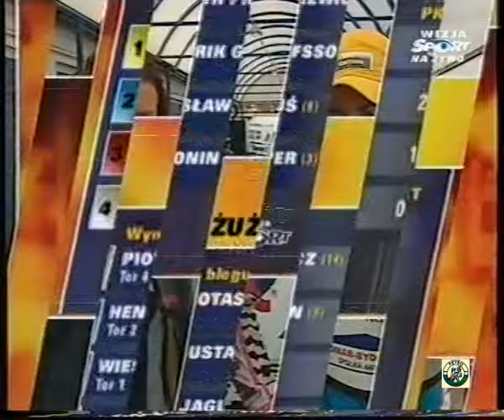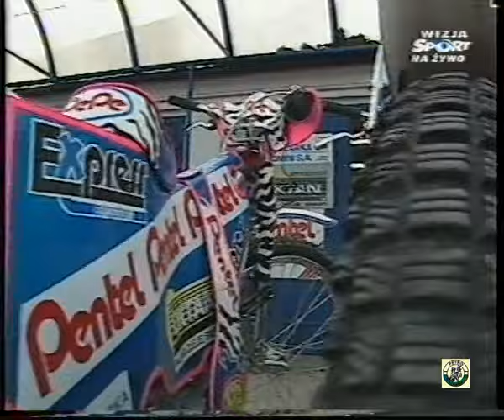XIX KRYTERIUM ASÓW 2000.03.26 BYDGOSZCZ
Źródło  WIZJA SPORT